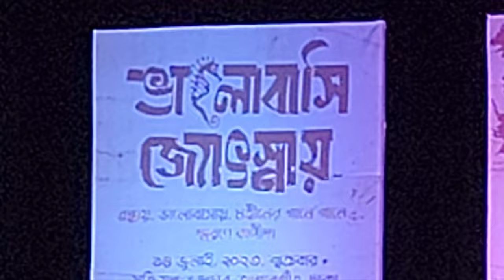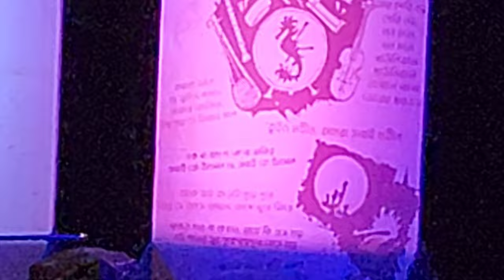Bhalobasi Josnay - Tribute to Bapi'da | ভালোবাসি জোৎস্নায় - বাপী'দা স্মরণে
Bhalobasi Josnay - Tribute to Bapi'da Mohiner Ghoraguli | ভালোবাসি জোৎস্নায় - বাপী'দা স্মরণে মহিনের ঘোড়াগুলি

শুরুতেই ধন্যবাদ Joy Shahriar এমন একটা দুর্দান্ত আয়োজনের জন্য।
এরপর ধন্যবাদ Roxana Amin আমাকে টিকেটের ব্যবস্থা করে দেয়ার জন্য এবং রক্সের সেই বন্ধুদের যারা যায়নি বলে টিকেট পাওয়া গিয়েছে!

লেখাটা একটু দীর্ঘ লাগতে পারে। কেননা আমার দুটো পরিচয়ই আছে, শিল্পী হিসেবে মঞ্চে এবং দর্শক হিসেবে মঞ্চের সামনের দর্শকসারিতে।
দুই দৃষ্টিভঙ্গি থেকেই কথাগুলো লেখা। কেননা এইটা আমার নিজেরই যায়গা।
দীর্ঘ লেখা না পড়তে চাইলেও যেন আমার কৃতজ্ঞতা জানানো না এড়িয়ে যায় তাই শুরুতেই ধন্যবাদ জানাই।
ভিডিও'র গানটি মোটামুটি পুরো অনুষ্ঠানকেই ধারণ করে। যন্ত্রের বৈচিত্র্য, সবার অংশগ্রহণ মঞ্চে, স্বতঃস্ফূর্ত অংশগ্রহণ দর্শকদের, গানের মাঝে লোকজনের চলাফেরা সামনে চলে আসা, স্থান সংকুলান না হওয়া, সবই।
তাই চাইলে গানটি শেষ পর্যন্ত দেখবেন। আর অনুষ্ঠানের মঞ্চস্থ গানের বৈচিত্র‍্যের মোটামুটি একটা ধারণা পেতে চাইলে সবশেষে ইউটিউব লিংক দেখার আমন্ত্রণ!

🎼 কিছু ভালো লাগার কথা!

একটা দুর্দান্ত গানের সন্ধ্যা ছিলো গতকাল।
"মহীনের ঘোড়াগুলি" এর গানগুলোর সাথে আমার পরিচয় ৯২ সালে। পাড়ার বড় ভাইদের বদৌলতে গানগুলো শোনার পর আমার প্রথম অনুভূতি ছিলো এতো স্পষ্ট উচ্চারণে জোরালো কথা আর সুরের বৈচিত্র্য এক অন্যরকম ভিন্নতা। সেই অনুভূতি আজও বর্তমান আমার জন্য, সম্ভবত থেকেই যাবে।
তাই '৯৯ সালে গৌতম দা'র প্রয়াণে যে দুঃখ পেয়েছিলাম, '২৩ এ বাপী দা'র প্রয়ানেও একই অনুভূতি।
খুব ভালো লেগেছে গানগুলোর মঞ্চায়ন।
বাপী দা'র গানগুলো নিয়ে কলকাতায় কাজ করছেন যাঁরা তাঁদের সাথেও পরিচয় হলো।
একটা দারুণ সময়ের স্মৃতির অনুভূতি নিয়ে ফিরলাম।

🎼 কিছু অপ্রিয় কিন্তু প্রয়োজনের কথা!

শব্দ নিয়ন্ত্রণের ব্যাপারে আরেকটু সতর্ক হওয়া উচিত ছিলো। হাতে গোনা দুই তিনটা যন্ত্র মঞ্চে ওঠানামা করালে তা নিয়ন্ত্রণ করতে খুব বেশি সময় লাগার কথা নয়।
একটা অনুষ্ঠানে যখন কিছু অর্থের বিনিময়ে টিকিট কেটে কোন দর্শক যায়, তখন সে অবশ্যই আশা করে সে একটা নির্ধারিত আসনে বসবে যদি আসনের ব্যবস্থা থাকে। গানের প্রতি ভালোবাসা নিয়ে সে মেঝেতেও বসে যেতে পারে। কিন্তু অবশ্যই আয়োজকরা তাদেরকে পাড়িয়ে মাড়িয়ে যেতে পারে না, এবং খারাপ ব্যবহার করে বলতে পারেনা মাটিতেও এক সারি করে বসতে হবে কেননা অন্য সারি দিয়ে তারা হাঁটাচলা করবেন এবং তাদের নিজস্ব পরিচিত লোকজনেরা চলাচল করবেন।
একইভাবে তল্লাশির নামে নিজস্ব পরিচিত মানুষদেরকে তল্লাশি ছাড়াই হাতে সেল দিয়ে টিকিট দেখে ছেড়ে দেয়া এবং সাধারণ দর্শকদেরকে তল্লাশির নামে হয়রানি করা দৃষ্টিকটু ছিল। বিশেষ করে লম্বা চওড়া দাড়িওয়ালা কোঁকড়ানো চুলের একজন নিরাপত্তার দায়িত্বে থাকা স্বেচ্ছাসেবী প্রচণ্ড খারাপ ব্যবহার করেন সবার সাথে।
একপর্যায়ে তার কথাও এমন ছিল "চেকিং এর সময় দেরি সহ্য না হলে কনসার্ট দেখার দরকার নেই আপনাদের!"
আর যিনি টিকিট চেক করার পরে দর্শকদের হাতে সিল দেয়ার ব্যাপারে দায়িত্বে নিয়োজিত ছিলেন তিনি সম্ভবত মেয়েদের হাত ধরার ক্ষেত্রেই বেশি ব্যস্ত ছিলেন।
ছেলেদের হাতে সিল ঠিকমতো পড়লো কিনা সে ব্যাপারে তার মনোযোগ ছিল না কিন্তু প্রতিটা মেয়ের হাত ধরে সিল দেয়ার ব্যাপারে তার চরম আগ্রহ দেখা গিয়েছে সেখানে আমন্ত্রিত দর্শক হিসেবে মেয়েটা হাত ধরতে দিতে চাইছে কিনা সেটা একেবারেই আমলে নেননি অপর আরেকজন স্বেচ্ছাসেবী।
অবশ্যই একজন দর্শক যখন টিকিট কেটে সিনেমা দেখতে যান গান শুনতে যান তিনি আসন বিন্যাস বন্টন আছে কিনা জেনেই সেখানে যাবার জন্য টিকেট কাটেন। ৫০০ টাকা বা তদুর্ধ দামের টিকেট কাটার পরে কেউ মাটিতে গিয়ে বসতে চাইবে না যেখানে স্বেচ্ছাসেবীরা যখন ইচ্ছা তখন এসে তাদের গায়ের উপরে পড়ে যাবে অথবা পায়ে মাড়িয়ে যাবে।

প্রিয় কথাগুলো একজন শিল্পী হিসেবে এবং অপ্রিয় কথাগুলো একজন দর্শক হিসেবে লেখা।
এরপরও এমন আয়োজন এর জন্য দর্শকদেরকে আবারো ধন্যবাদ এবং শিল্পীদের মন থেকে জানাই শ্রদ্ধা।